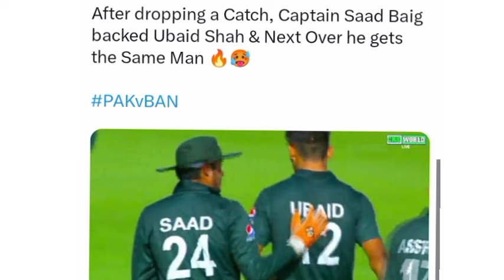Indian Media Reacts on Pakistan U19 win 🔥 into semifinal 🙌 l Media Reactions on Ubaid Shah 5 wickets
Media Reactions on Pakistan win vs Bangladesh and Ubaid Shah 5 wickets vs Bangladesh 🔥🔥!